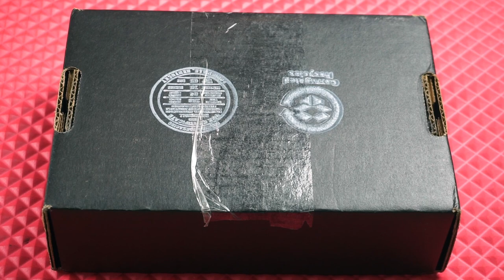MAC: ALADDIN COLLECTION 2019/ مكياج من ماك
MAC Makeup
مكياج علائدين من ماك كولكشن